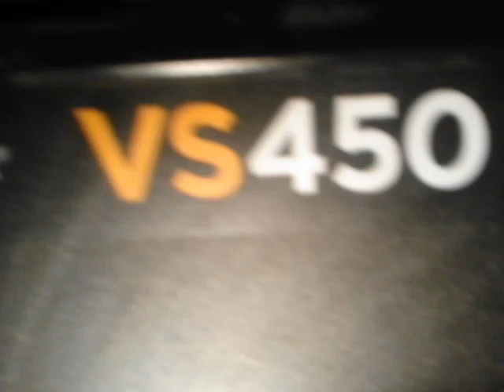stacjonarny LG nie przyjemny halas podczas uruchamiania sie -przyczyna 20230111 142309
@komputer stacjonarny LG nie przyjemny halas podczas uruchamiania sie przyczyna.Prawdopodobienstwo jeden z wentylatorow chłodzenia sie powoli wykancza a komputer czesci byly wymieniane 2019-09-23 i do tej pory nie bylo zadnych problemow zeby bylo jakis nieprzyjemny halas slychac podczas uruchamiania sie komputera